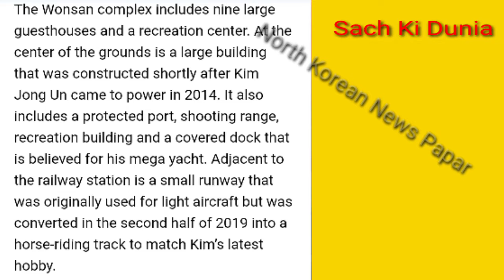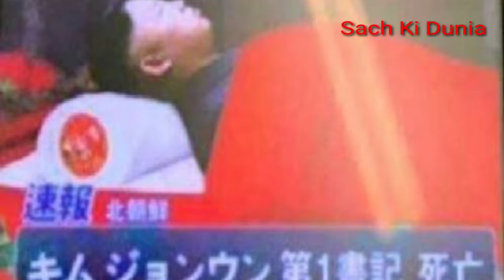Kim Jong is Dead ???? Americans leaked their Satellite Images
Sari Dunia is waqat ye janny k liye betab hai k kia Kim Jong mar chuky hain ya nahi?
japan,South and North Korea bh apni statement Jari Kar Chuka hai,
America ny Satellite Images jari ki hain.